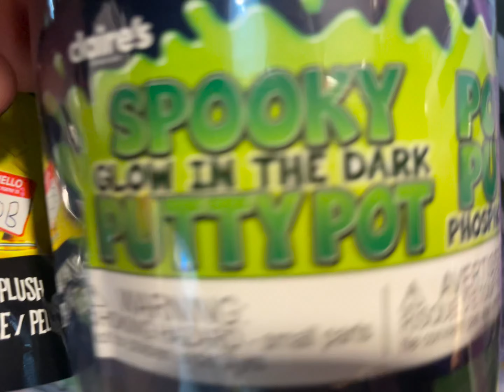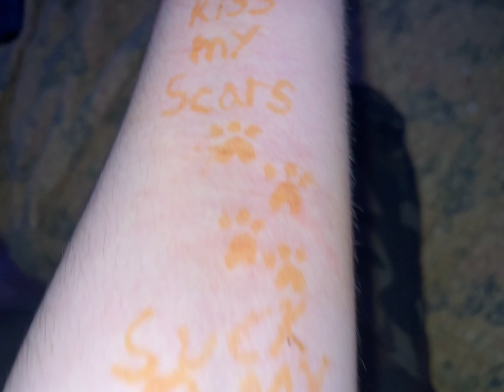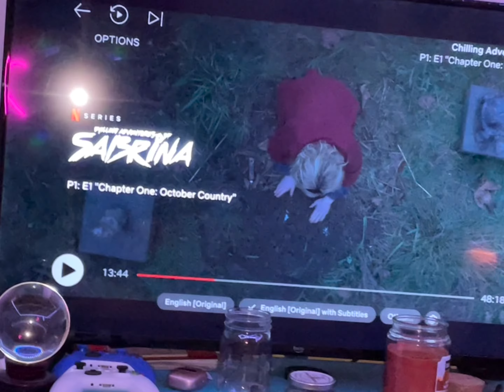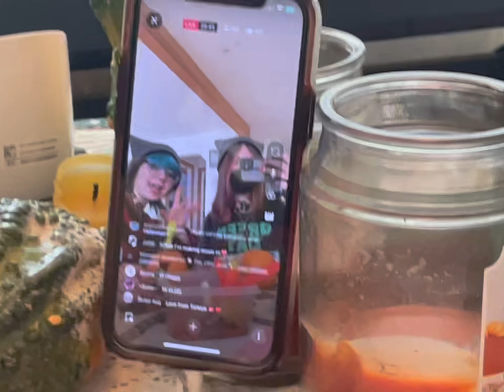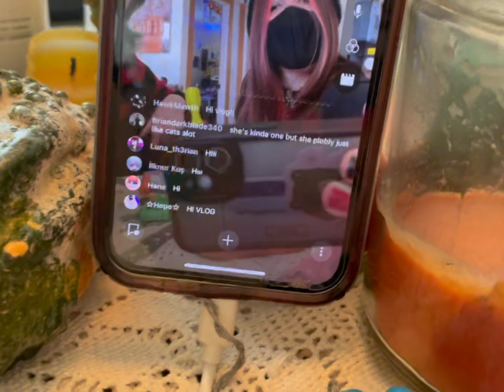I SLEPT OVER AT JADES AGAIN